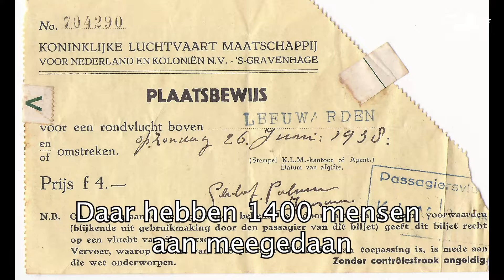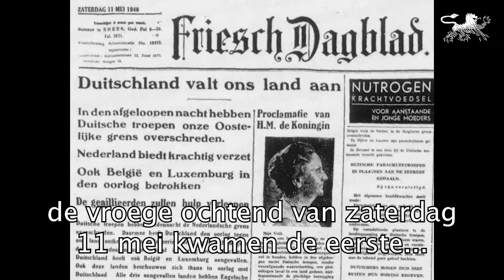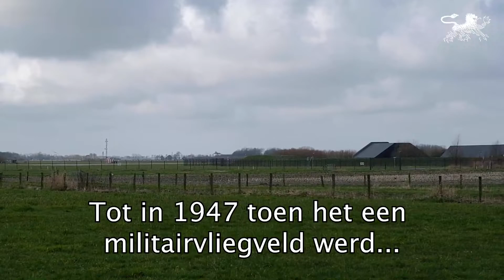Vliegbasis Leeuwarden in het kader van 75 jaar bevrijd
Welke rol speelde de vliegbasis in de Tweede Wereldoorlog? Leendert geeft een geschiedenislesje. Wil je ook eens met Leendert op pad? Zondag 12, 19 en 26 april kun je mee langs sporen van oorlog en verzet door de Leeuwarder binnenstad. Meer info